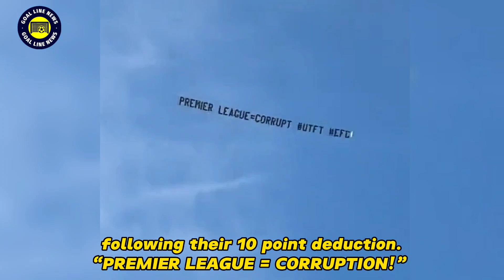🤯 Arnold's goal and his celebration silenced Man City fans vs Liverpool